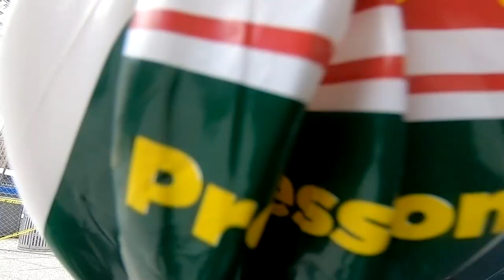NEW DRONE! *DJI MAVIC AIR*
GEAR,
Main Camera
Chest Mount